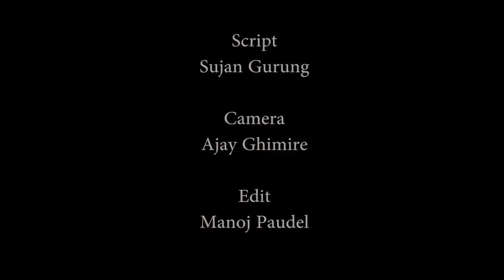Rakhi Kanda ||Nepali Comedy Short Film || Local Production || August 2021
Rakhi Kanda is local production Nepali Comedy Short Film or Comedy Serial. Local Production always upload the Nepali Comedy or Nepali Funny Video once a week. This story show the villages people life. Hope you guys like out Short Film of Nepal.
We use gear or gadgets for this video are;
Camera: Nikon 5300D and Sony a7iii Iphone 12, Samsung note 10, canon eosR
Mic: Panasonic and Rode Wireless mic
Lens: 50mm 1.8 Prime lens 30mm 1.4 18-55mm 3.5
Laptop/ Pc: Acer Helious 300 predator hp laptop dell
Nepali comedy Short Film
Comedy Video
Funny video
Teej Special
Teej songs
Teej
Teej songs 2076
Teej songs 2075
Nepai comedy
Nepali Vines
Local Production
Happy Teej
Teej ko Dar

Our previous video was teej shopping teej shopping 2 news of nepal Rakhi ko din Rakhi Special Make up kand Talent Show Strange Love FRIEND OR LOVE After Break Up Dai Bhauju slc/see kanda shopping men will be man holi special dream girl bike vs car bike vs car 2 ghandruk volg pokhara kathmandu saathi buwa

Ajay Ghimire

Sujan gurung

Namrata Gurung